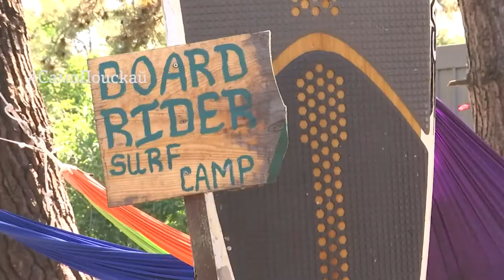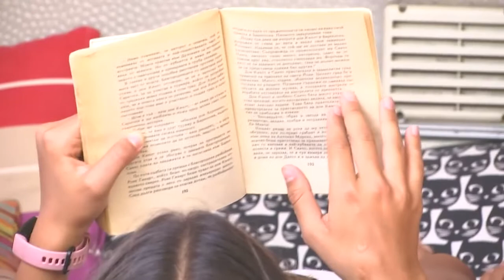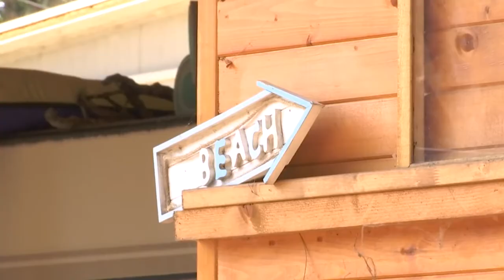Дигитални Номади /Digital Nomads/ - епизод 7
Гледайте сърф приключението на четири момичета от Wild-berries в новия епизод от видеопоредицата на БНР Дигитални Номади.

Историята на четири дами, които заедно карат сърф, практикуват екстремни спортове и разбира се – пътуват. Желанието буквално да яхват вълната, ги събира все по-често. В тази конфигурация се срещат преди година, на женски сърф лагер на остров Лимнос, а ние ги събрахме за един ден в лагера на BOARD RIDER.
С подкрепата на А1 България.